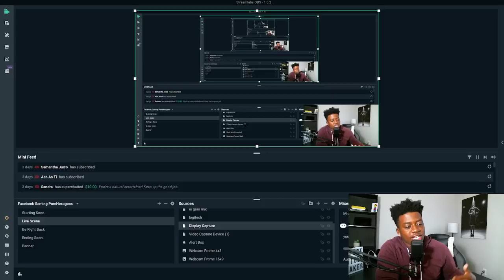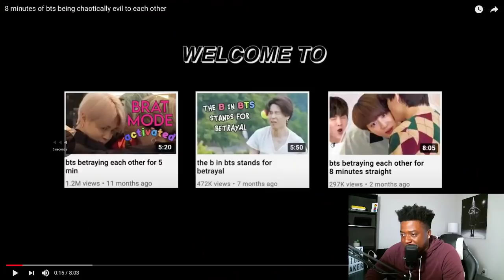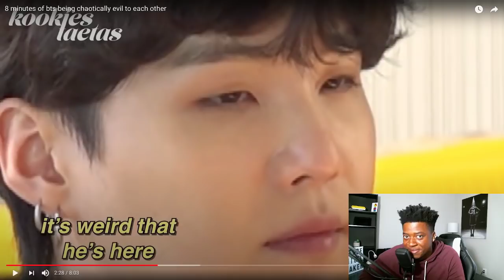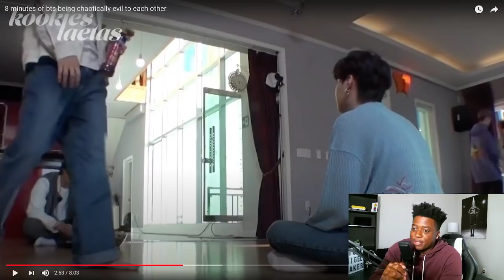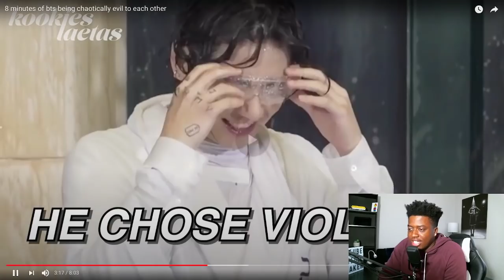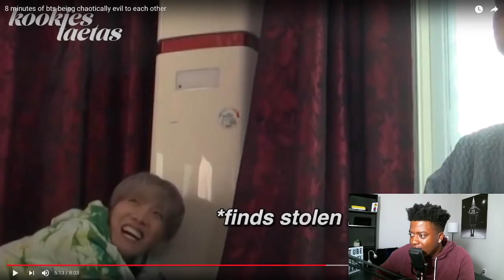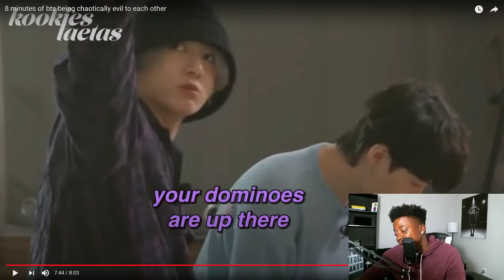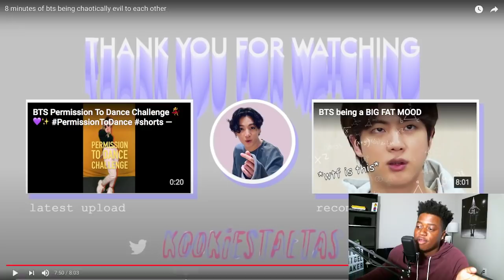8 minutes of bts being chaotically evil to each other *SHOOK REACTION*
In this video I reacted to bts being chaotically evil to each other for 8 minutes. I’ve never see this side of them fr lmaoo. It was mad dope to see it though. Them joking around and always keeping that kid like persona.